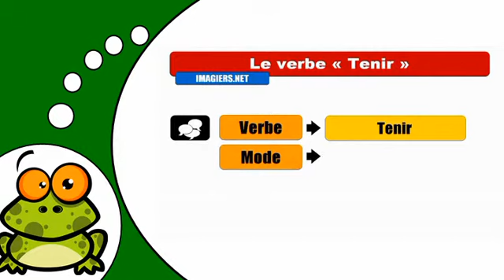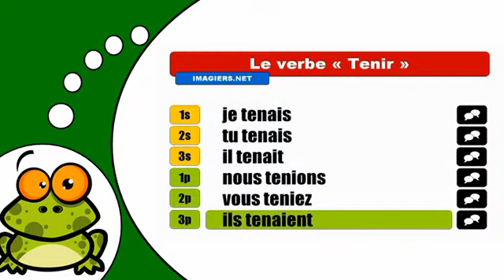J'apprends la conjugaison # Tenir = Indicatif Imparfait